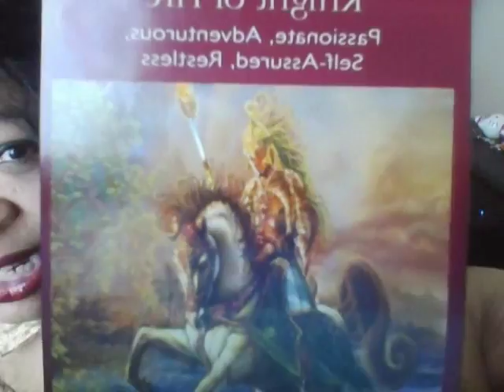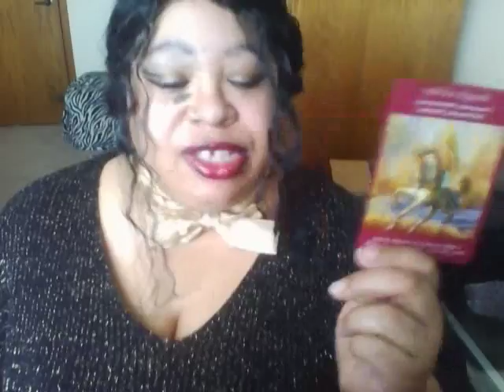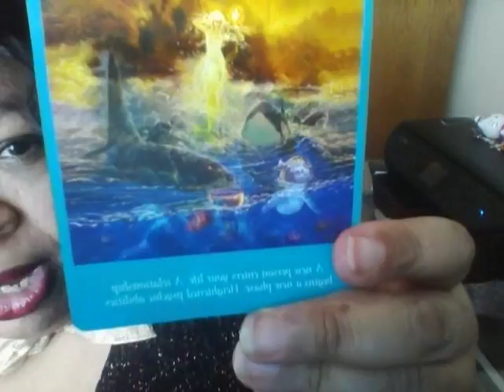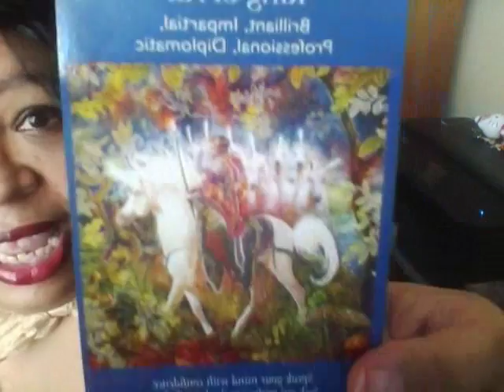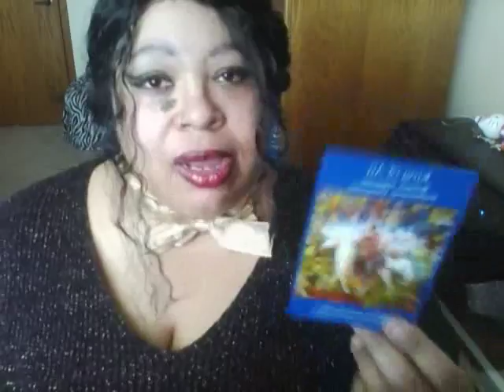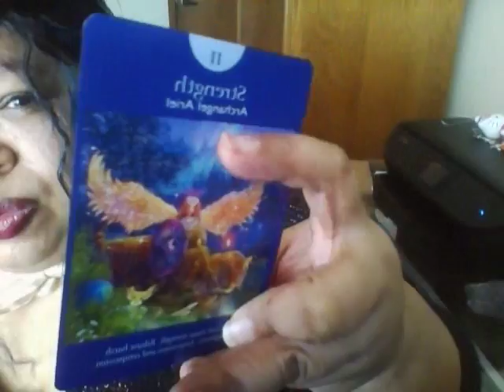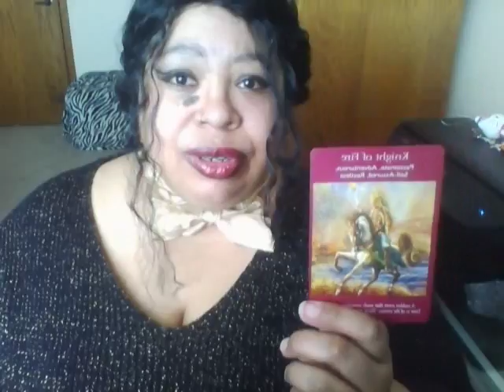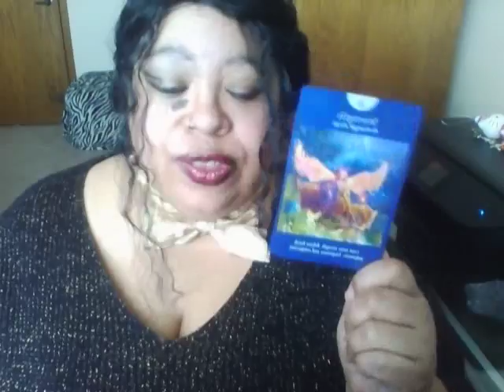ENTERING THE NODE...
Was the words repeating itself when eye woke up... did a reading... thought it was for me...but it is a GENERAL READING...4 ALL...